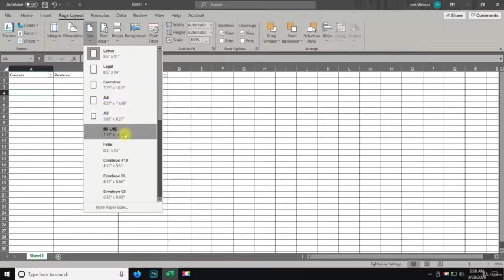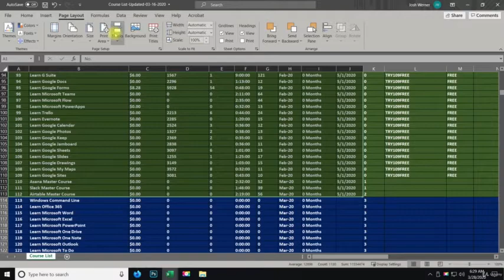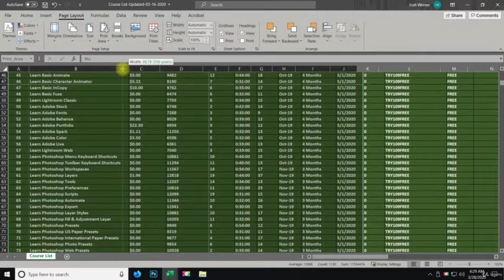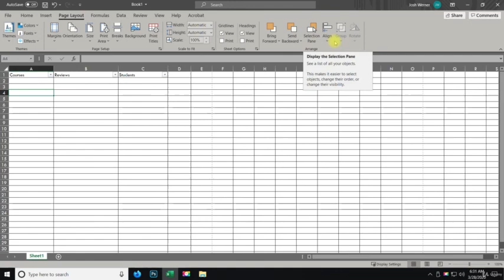#07 Page Layout || Learn Microsoft Excel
SO, YOU’RE LOOKING FOR A COURSE THAT WILL TEACH YOU MICROSOFT EXCEL QUICKLY & IN A FUN MANNER?

I’ve got just the course for you!

Welcome, my name is Josh Werner with Learn Tech Plus and I’ve put this course together with “Up Learning Online” to help people just like you quickly master Microsoft Excel...Whether you’re a beginner or experienced with Microsoft Excel!

If your goal is to become a master of Microsoft Excel, then this course is perfect for you. It will get you started on the right path and give you the knowledge and skills you need to master Microsoft Excel...

Learning Microsoft Excel is Not only for Experienced users, but also everyone else. Because when you have mastered Microsoft Excel, you can get around Microsoft Excel quickly and increase your productivity!

In short, a good understanding of Microsoft Excel is tremendously beneficial.

Now, in this course, we'll go far beyond that. By the end of it, you'll have gained complete proficiency in Microsoft Excel even if you're currently a complete beginner!

THAT’S RIGHT...NO PRIOR EXPERIENCE OR KNOWLEDGE IS REQUIRED!

You don’t need any previous experience or knowledge to take this course. In fact, all you need is a desire to learn and master Microsoft Excel.

This is not one of those courses that will throw too much at you at once and cause you to get overwhelmed. This is a course that you’ll not only learn so much from, but also enjoy the journey as you’re learning (which is a very important part of the learning process)
The course will take you by the hand and teach you everything you need to know step by step and even put your knowledge to practice immediately by showing you how to setup an account with Microsoft Excel and How to use it.

On top of this, you will also get my continuous support as well to make sure you’re successful with my course.

LEARN MICROSOFT EXCEL BY DOING! (LEARN MICROSOFT EXCEL FROM SCRATCH!)

We will go step by step and cover Microsoft Excel. The goal here is to help you

A) Setup a Free Account with Microsoft Excel

B) Work with Microsoft Excel

Here’s what we’ll cover in the course:

1. We’ll start from the very beginning and explain what Microsoft Excel is, why & how it’s used.

2. Introduce you to Microsoft Excel